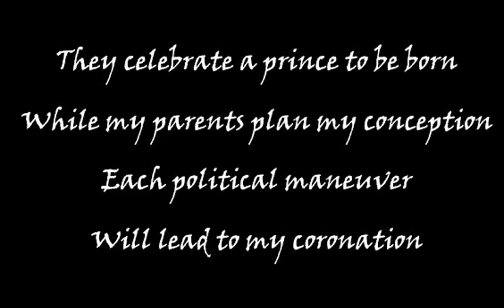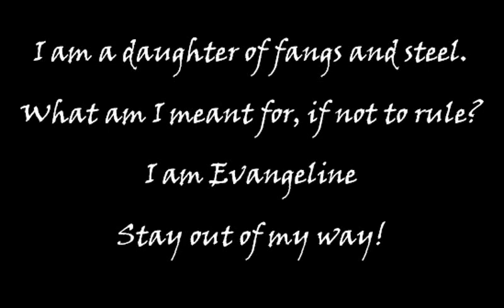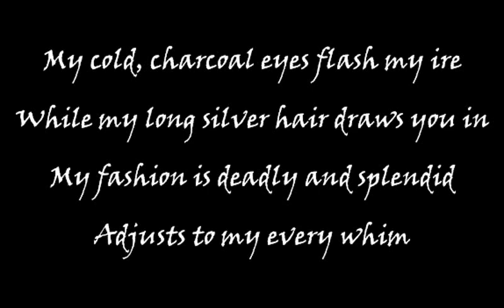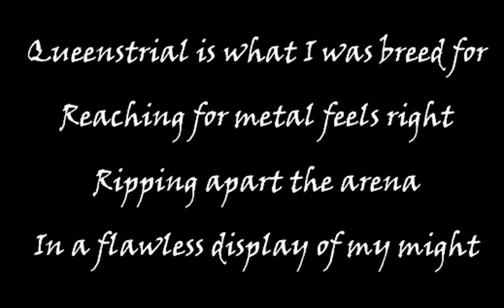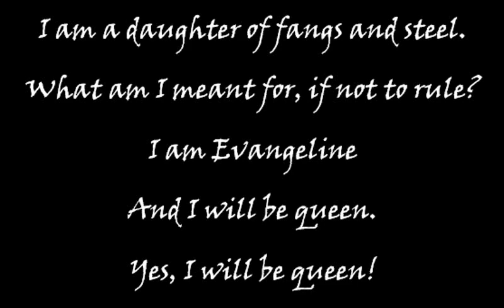Queen Evangeline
A rough demo of the song for FAWM 2018.

This song is inspired by the Red Queen series written by Victoria Aveyard and especially the quote:
“You are a daughter of fangs and steel. What are you meant for, if not to rule? Be the best, the strongest, the smartest, the most deadly and the most cunning. The most worthy.”
— Larentia's lesson to Evangeline